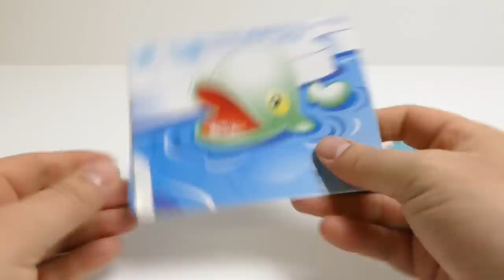Play-Doh Arctic Stamps for School - DIY Toys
Play-Doh Arctic Stamps for School - DIY Toys Youtube Video for babies, kids, families & collectors

Play-Doh is a modeling compound used by young children for art and craft projects at home and in school. Composed of flour, water, salt, boric acid, and mineral oil, the product was first manufactured in Cincinnati, Ohio, U.S., as a wallpaper cleaner in the 1930s.[1] When a classroom of children began using the wallpaper cleaner as a modeling compound, the product was reworked and marketed to Cincinnati schools in the mid-1950s. Play-Doh was demonstrated at an educational convention in 1956 and prominent department stores opened retail accounts.[2] Advertisements promoting Play-Doh on influential children's television shows in 1957 furthered the product's sales.[1] Since its launch on the toy market in the mid-1950s, Play-Doh has generated a considerable amount of ancillary merchandise such as The Fun Factory.[3] In 2003, the Toy Industry Association named Play-Doh in its "Century of Toys List".

Other translations for viewers from other countries:

*in Spanish, en español: Play-Doh Sellos del Ártico para la escuela - DIY juega Youtube Video en bebés, niños, familias & coleccionistas

*in French, en français: Play-Doh Timbres Arctique pour l'école - bricolage Jouets Vidéo Youtube pour les bébés, les enfants, les familles & collectionneurs

*in Portuguese, em Português: Play-Doh selos do Ártico para a escola - DIY Brinquedos Youtube Video para bebês, crianças, famílias & colecionadores

*in Norwegian, i norsk: Play-Doh arktiske stempler for skolen - DIY Leker Youtube Video for babyer, barn, familier & samlere